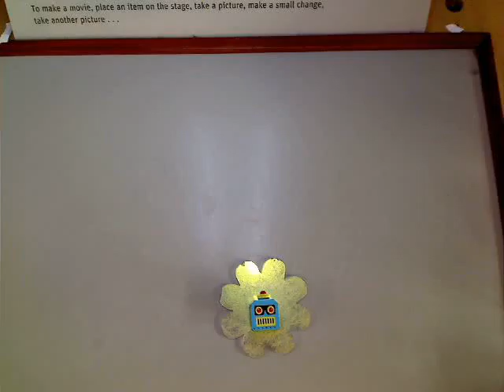J1 by JAMES